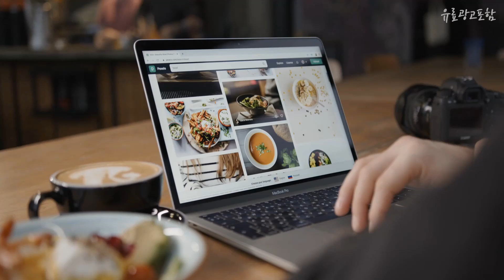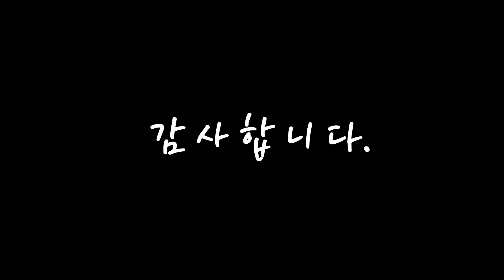반죽기 이젠 없으면 안되는! 간단하게 정리 추천 TOP10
❤️❤️❤️이젠 없으면 안되는! 반죽기 간단하게 정리❤️❤️❤️

[00:06]
10위. 브레드가든 알루미늄바디 스탠드 믹서기 1000W, BM-SM01 [159,810원]

[00:11]
9위. 오펠 스탠드믹서 임페리얼 레드 1100W, 1개 [146,500원]

[00:17]
8위. 오펠 스탠드 믹서 1100W, OFM-1504(레트로 올리브그린) [156,290원]

[00:22]
7위. 홈플래닛 5단계 속도조절 터보 핸드믹서, HM502A [20,490원]

[00:28]
6위. 오펠 1100W 스탠드믹서 베이지 OFM-1507B [146,500원]

[00:33]
5위. 오펠 스탠드믹서, OFM-1507B(올리브 그린) [146,490원]

[00:39]
4위. 쿠진아트 마스터 반죽기 5.2L, SM-50BKKR [261,520원]

[00:44]
3위. 오펠 스탠드 믹서 1100W, OFM-1504(베이비 핑크) [156,290원]

[00:50]
2위. 오펠 스탠드믹서 1100W OFM-1507A, 화이트, 1개 [146,490원]

[00:55]
1위. 쿠진아트 마스터 반죽기 5.2L, SM-50KR [261,520원]